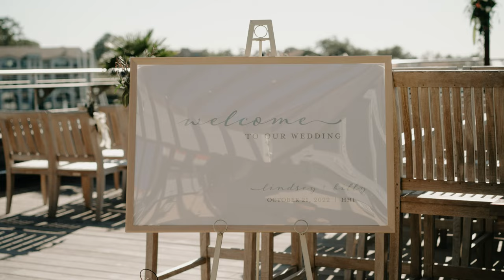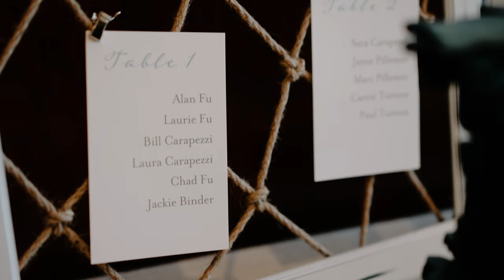Harbour Town Yacht Club Wedding | Hilton Head Wedding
Lindsey and Billy planned a destination wedding at Harbour Town Yacht Club. It was the perfect setting on the rooftop right at sunset looking off the harbour. We were so honored to capture their wedding day and excited to share their Hilton Head Island wedding day with you.

Hulls Photo and Video is a Wedding and Elopement Photography and Wedding Videography company based out of Savannah, Georgia. If you are looking for a wedding photographer or wedding videographer, we would love for you to check us out!